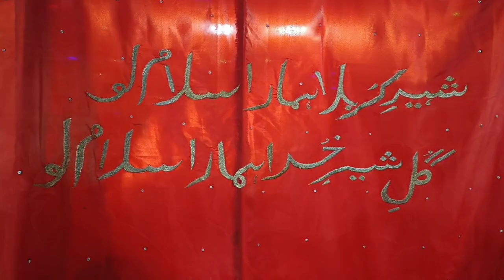KOLAR MUHARAM DARBAR A (H) QUTUB GAWRI CLOCK TOWER July 28, 2023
KOLAR MUHARAM DARBAR A (H) QUTUB GAWRI CLOCK TOWER